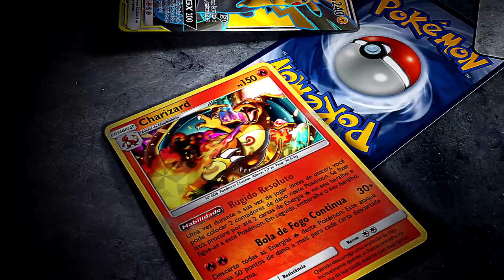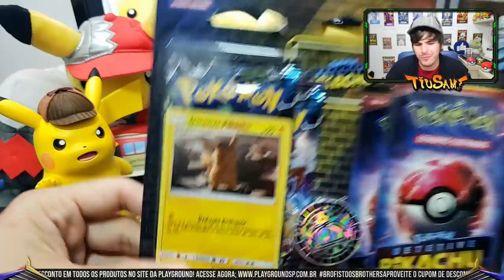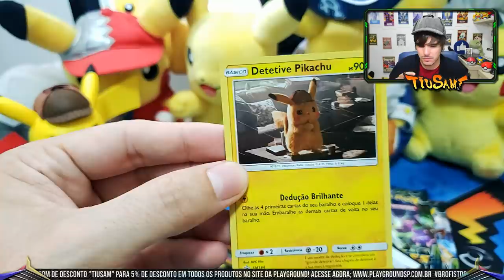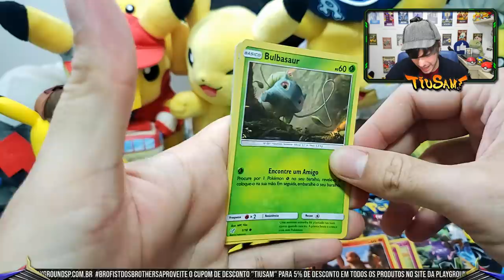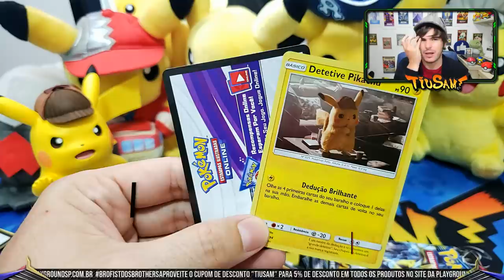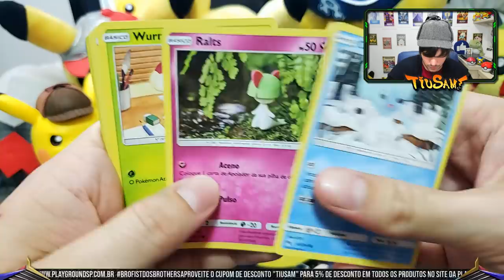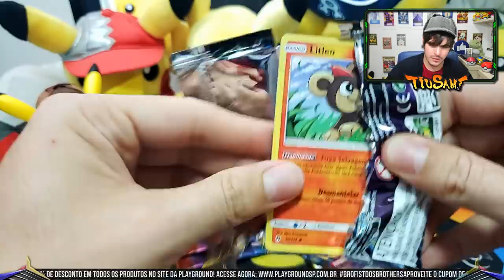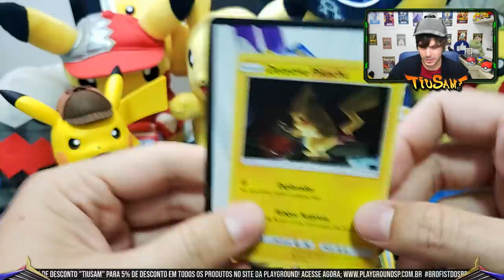FINALMENTE SAIU DETETIVE PIKACHU! BORA COLECIONAR?!